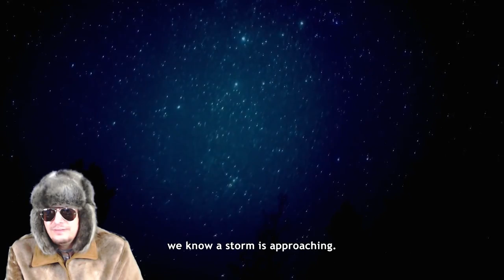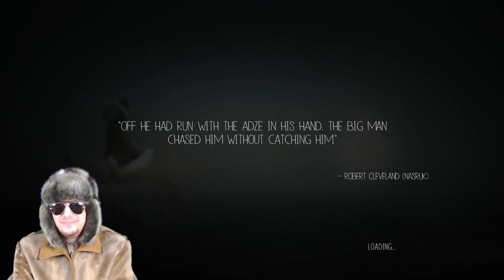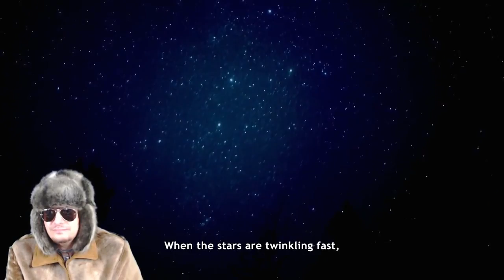Never Alone Walkthrough Gameplay Part 10 Campaign Mission Single Player Lets Play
Never Alone Walkthrough Gameplay Part 10 Campaign Mission Single Player Lets Play Hay Gamers My .